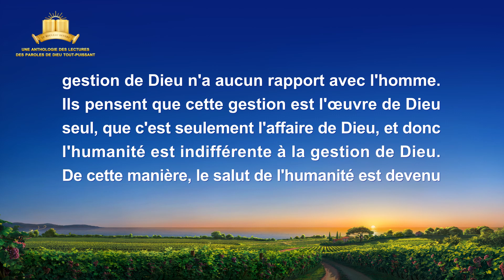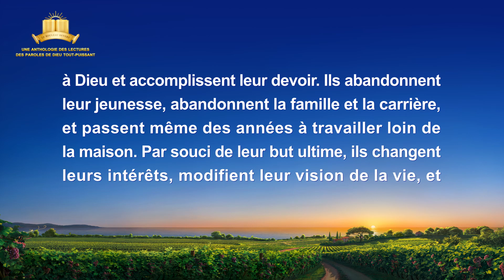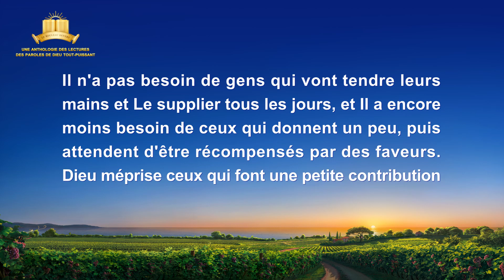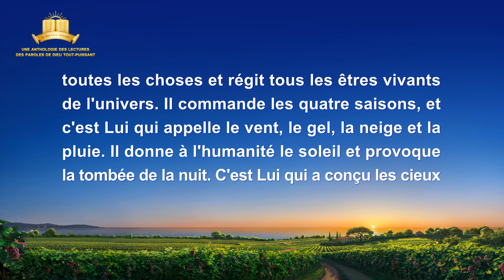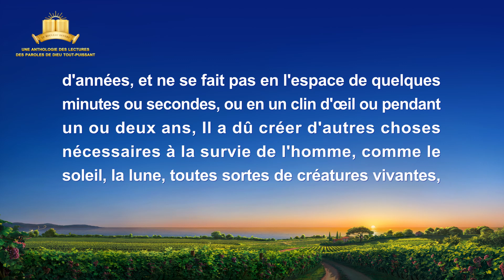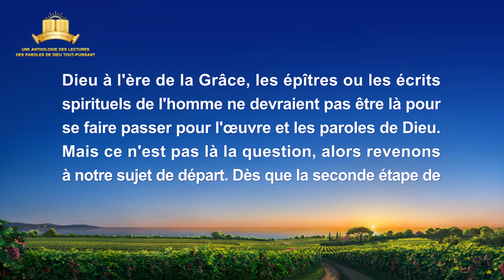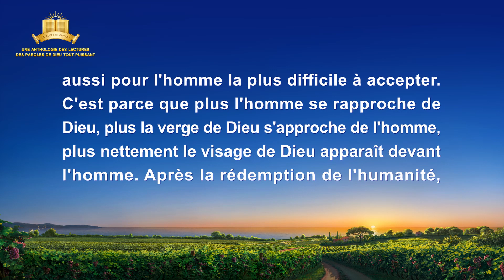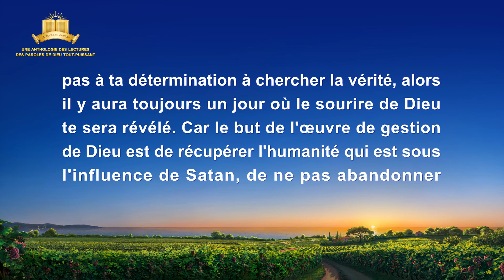Paroles de Dieu « L'homme ne peut être sauvé que dans le cadre de la gestion de Dieu »